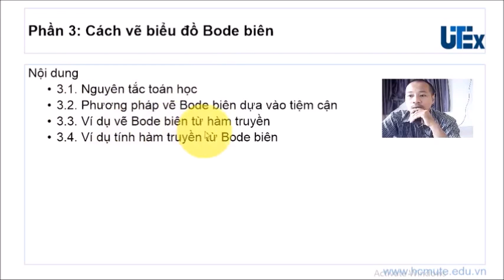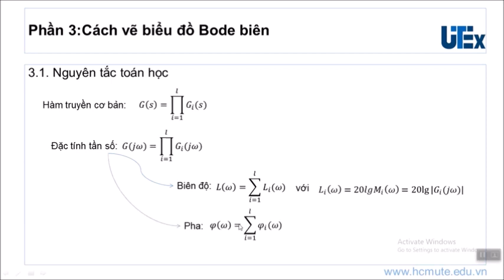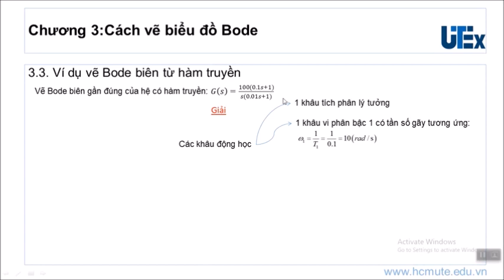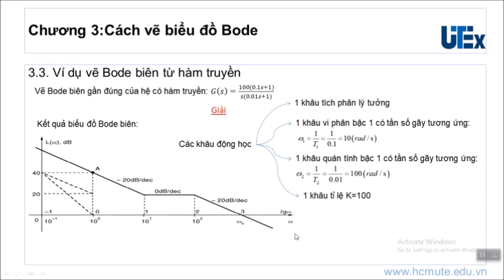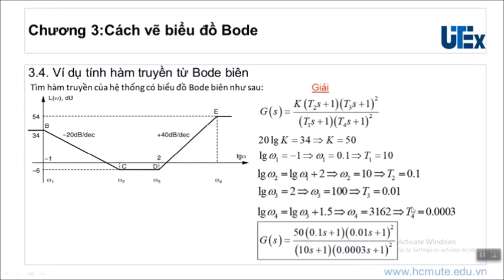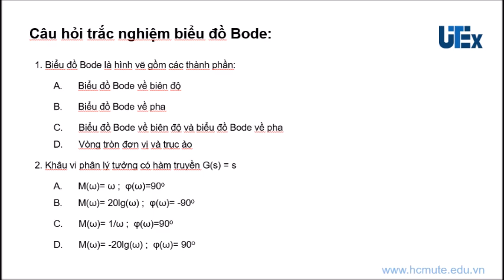cách vẽ Bode biên_kèm đề bài tập